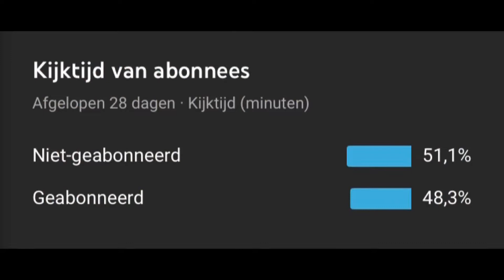HOW TO || Haal meer uit je embossingfolder || Distress oxide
Hoi!

In deze video laat ik zien en vertel ik hoe ik meer uit mijn embossingfolders haal door Distress Oxide te gebruiken. De materialen die ik gebruik zijn ook onderin de omschrijving op een rijtje gezet.

* Een speciaal bedankje aan voor het maken van mijn thumbnail *

Heb je vragen? Stel ze gerust! Ik zal zo snel mogelijk antwoord geven op jouw vraag!

Materialen:
* Action - Embossingfolders;
* Tim Holtz - Distress Oxide (fired brick, spun sugar, tumbled glass, antique linen and twisted citron);
* Patroonpapier (Action. Roze en groene glitter zijn onbekend);
* Finetec - Pearlescent watercolor;
* Sizzix - Big Shot;
* Action - vloeibare lijm en dubbelzijdige tape.